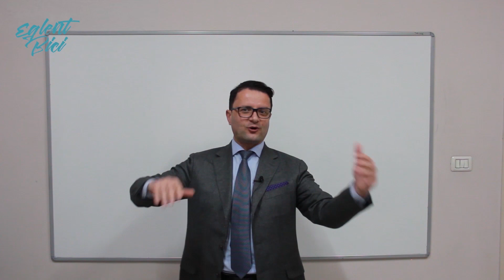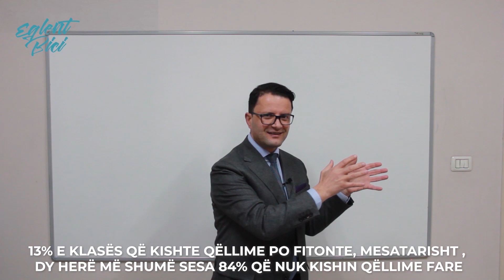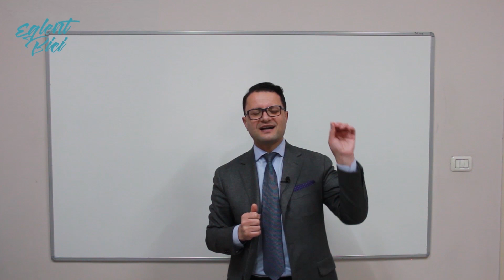Si mund të kem një SUPER vit?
Gjetja e qëllimit mund të jetë një udhëtim i gjatë dhe një proçes gradual për eksplorimin dhe formësimin e vetes për kapitullin tjetër të jetës  që bën ndryshimin.
Ju mund ta zbuloni misionin e jetës suaj vetëm duke iu ekspozuar përvojave të reja dhe kjo është ajo që ju përgatit të zbuloni qëllimin tuaj. Dhe mos lejoni që frika të qëndrojë në rrugën e realizimit me veten tuaj. Pasi duke iu dorëzuar frikës, ju i privoni vetes mundësinë për të hyrë në fuqinë e vërtetë dhe për të arritur lumturinë.
Pavarësisht sfidave që do t’ju paraqiten, mos u dorëzoni në gjetjen e qëllimit tuaj pasi pikërisht ky qëllim do t’ju tregojë se jeni në rrugën e duhur dhe do t’ju mësojë se si të lundroni në këto sfida.
Mos harroni të më ndiqni në rrjetet sociale 🤗⏬